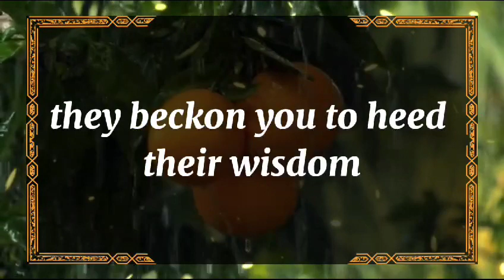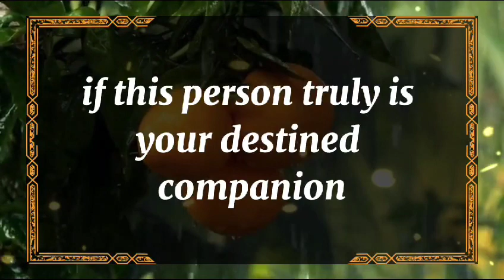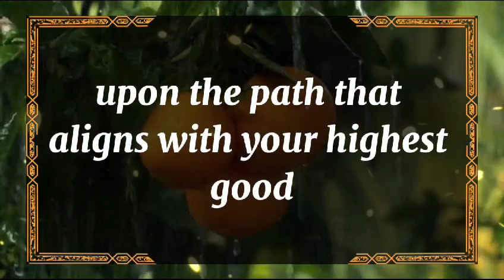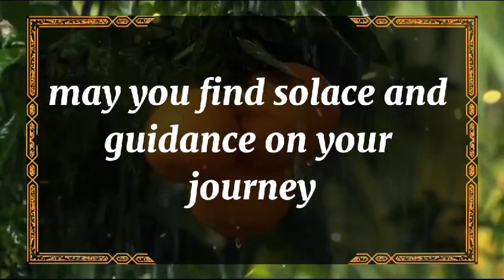💘 DM to DF today💘YOUR SPIRIT GUIDES HAVE BEE TRYING TO GET 💕💫 twin flame universe🌈